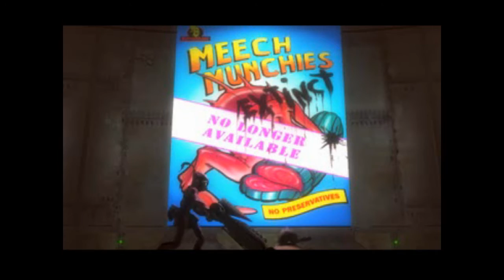Oddworld: Abe's Oddysee Opening Cutscene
Captured using psx emulator for higher quality